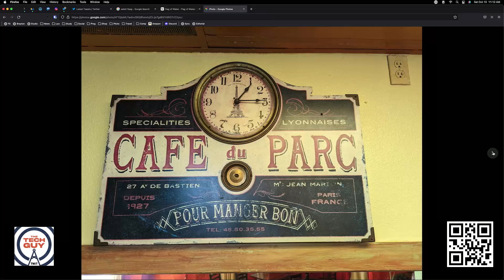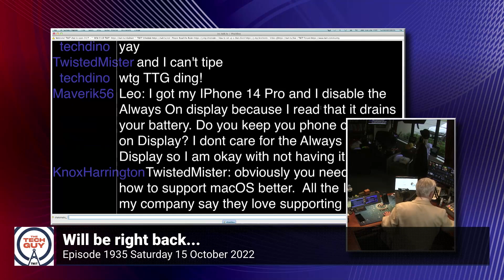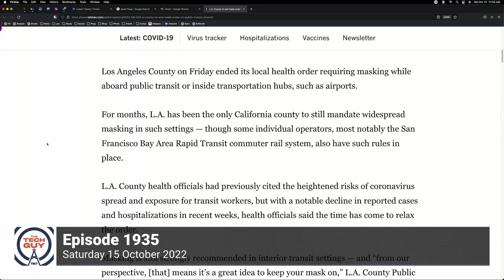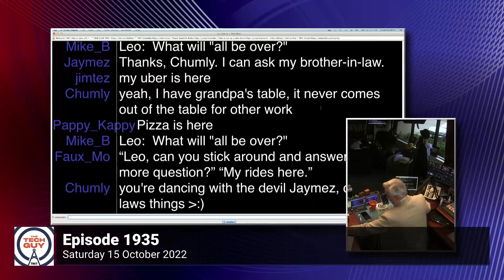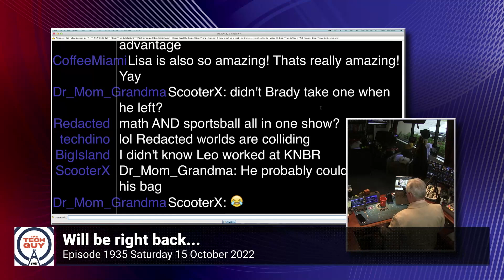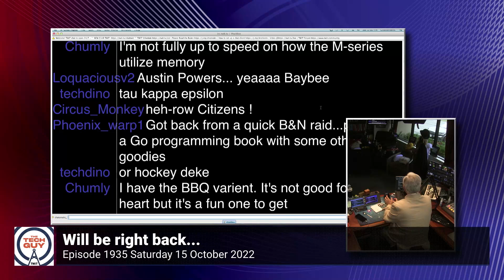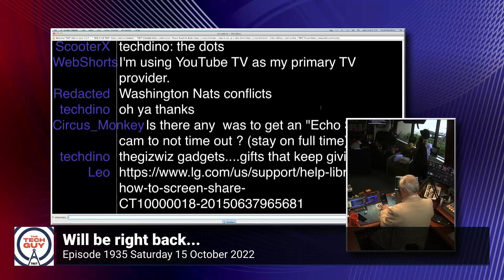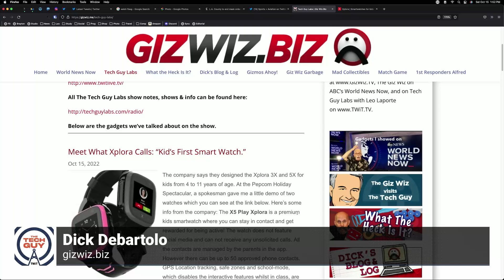Leo Laporte - The Tech Guy: 1935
Leo's thoughts on the Google Pixel 7 Pro, resetting your Mac password, Microsoft 365 alternatives, switching from Windows to Mac, recovering files from a hard drive that can’t be mounted, how to improve your home network for Zoom meetings, and more. Plus, conversations with Scott Wilkinson, Johnny Jet, and Dick DeBartolo.
• Meta Quest Pro - costs $1,499 and ships October 25th
• Meta’s Horizon Worlds legs video was a lie
• New Microsoft Surface devices - Surface Pro 9 lets you pick between Intel or Arm 5G
• Leo’s thoughts on the Google Pixel 7 Pro
• How to reset your Mac login password when locked out
• Scott Wilkinson: TCL 6-Series TV - TCL's 85" TV with Mini-LED technology
• Microsoft Office vs. LibreOffice and other alternatives like Google Workspace, Google Docs, and Zoho WorkDrive
• Resources for transitioning to macOS from Windows
• Will Apple hold one more event in 2022?
• How to recover files from a hard drive with the 'click of death'
• Johnny Jet: The trend of blended travel or 'workcations' and how to avoid crowded airports
• How to troubleshoot a printer's poor print quality
• Running Windows 11 on a Mac with VirtualBox 7
• Happy 34th birthday, IRC
• More hard drive recovery help: The format is unrecognizable
• How to cast media and screen share to an LG OLED TV and other smart TVs
• How to improve your internet connection to Zoom, Microsoft Teams, Google Meet, and other virtual meetings
• DeBartolo: Xplora XGO 3 - 'Kid’s First Smart Watch'

Host: Leo Laporte
Guests: Scott Wilkinson, Johnny Jet, and Dick DeBartolo

• Ziprecruiter.com/techguy